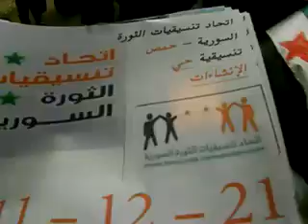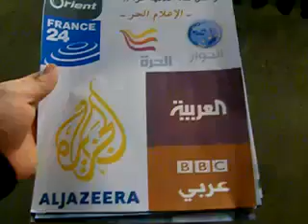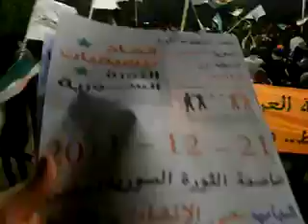21 12 Homs أوغاريت حمص حي الانشاءات , مظاهرة مسائية تطالب باسقاط النظام